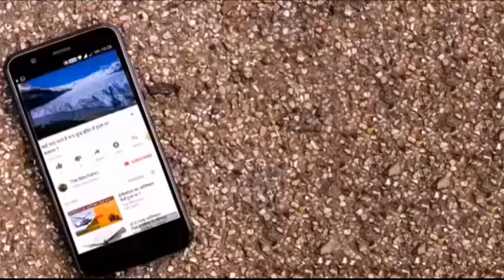मैं कहीं कवि न बन जाऊँ तेरे प्यार में ऐ कविता..,गायक : मोहम्मद रफी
Lip syncing Performance with the Golden Voice of M. Rafi Sahib